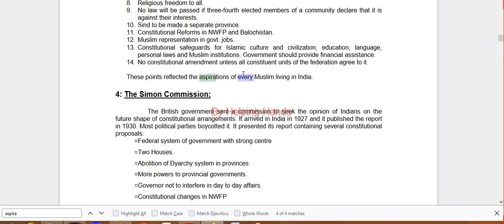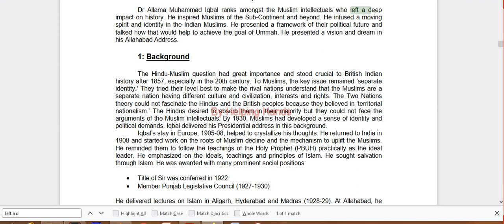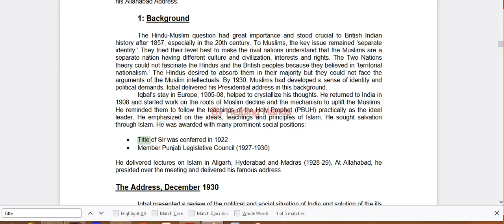Pak301 quiz 2 Spring 2022 with reference attempt By Helping Hands|version 2